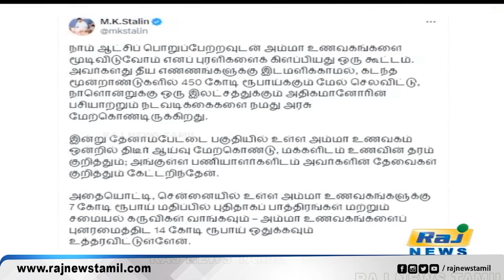அம்மா உணவகங்களை மேம்படுத்த முதலமைச்சர் ஸ்டாலின் உத்தரவு | Amma Unavagam | MK Stalin | J Jayalalitha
அம்மா உணவகங்களை மேம்படுத்த முதலமைச்சர் ஸ்டாலின் உத்தரவு